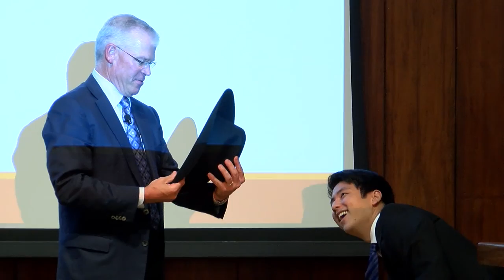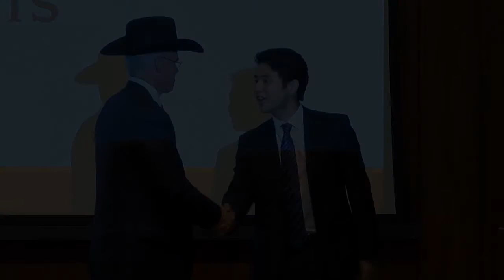VIP Distinguished Speaker Series with Richard Templeton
The Sept. 4 VIP Distinguished Speaker Series with Richard Templeton, Chairman, President and CEO of Texas Instruments.

The VIP Distinguished Speaker Series is the Dean’s official lecture series at the McCombs School of Business.